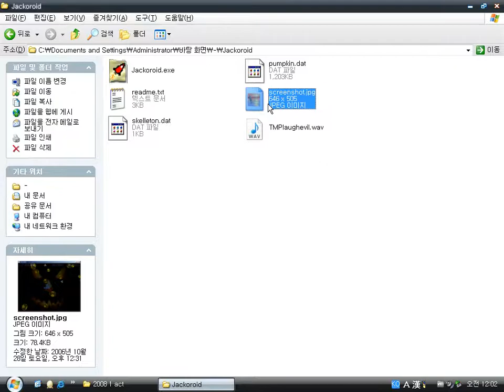Jack 'o' roid v1.1 (Windows game 2006)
Jackoroid is a remake of Asteroids made in Denmark.
In lieu of an asteroid, a pumpkin appears as an enemy.